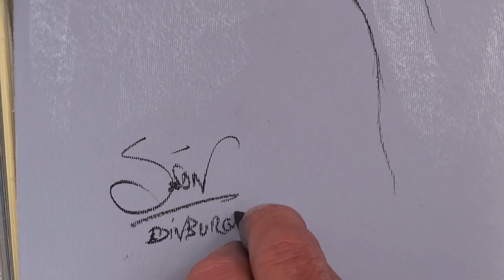Portrait Artist The Mound Festival Fringe Edinburgh Scotland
Tour Scotland video of a portrait artist on The Mound during the Festival Fringe on visit to Edinburgh.